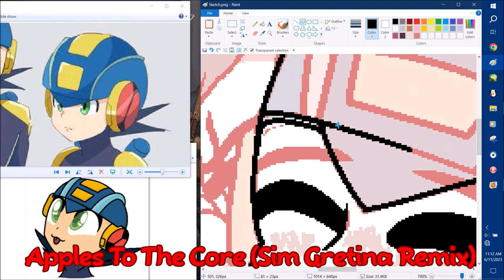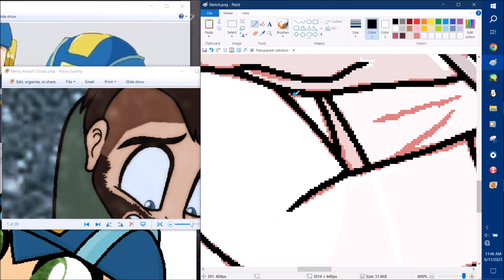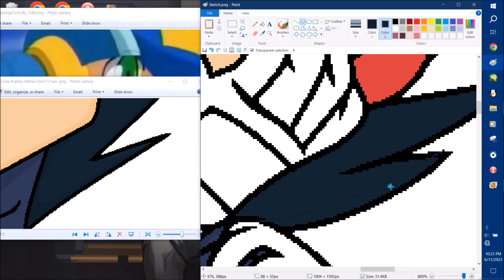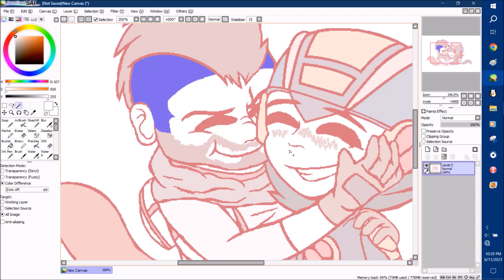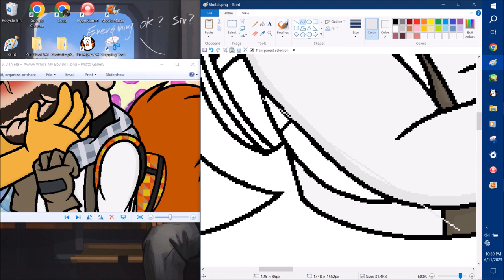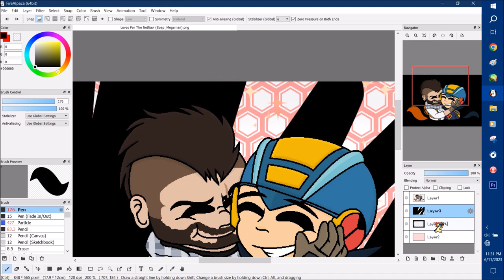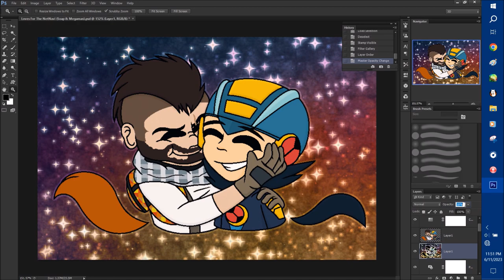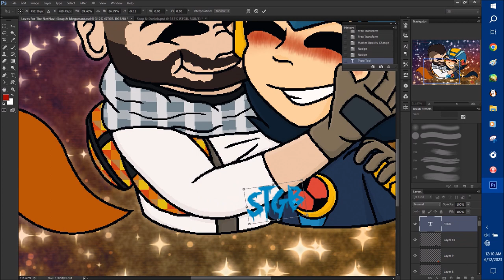Speed Painting Loves For The NetNavi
Thx home dogs for watching my videos!
today I thought I make a speed paint of Soap & Megaman, at first I was gonna make this as a random drawing & post it how is but I thought this was too cute to not make a speed paint of~
I really love how this turned out & how cute it looks qwq
tho I was thinking abt leaving the background transparent becasue I had no clue what to do with it, I think it was gonna be Pastel Pink related? but instead I went with a stary background. so basically it was a background I threw to together in a way TwT

Anyways enjoy the speed paint home dogs! Peace! :3